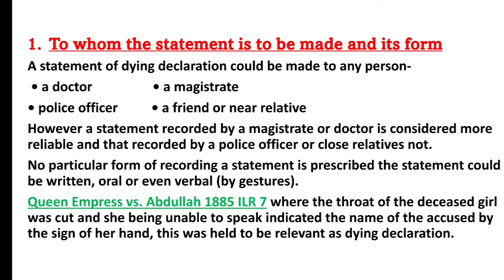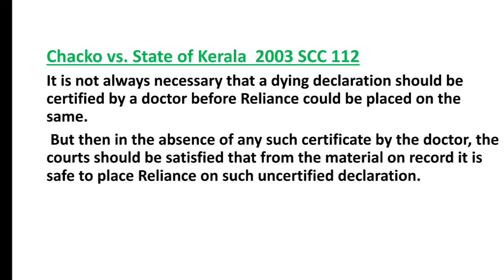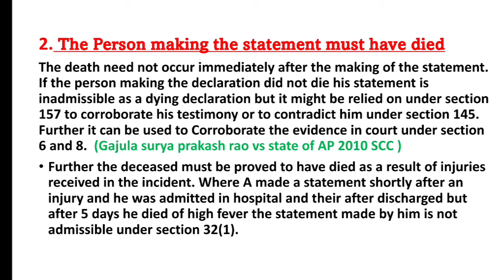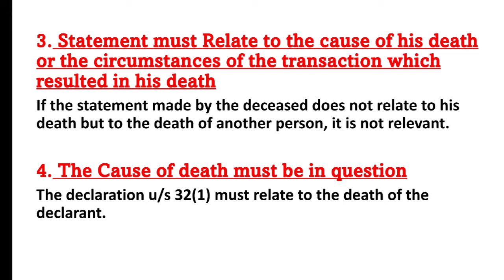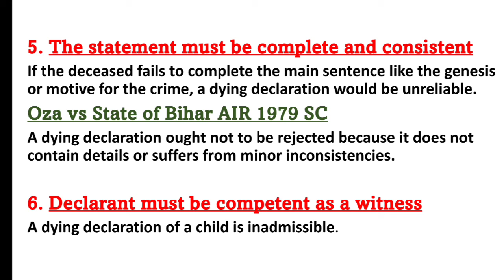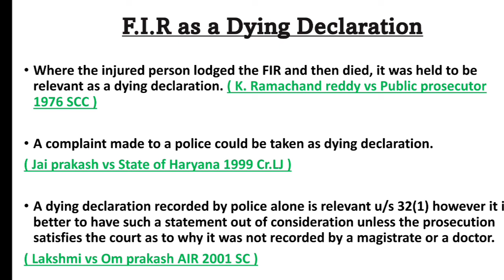Essentials of a Dying Declaration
Essential requirements of Dying Declaration with case laws.

• WHAT IS DYING DECLARATION?

• WHO CAN PRACTISE IN SUPREME COURT OF INDIA?